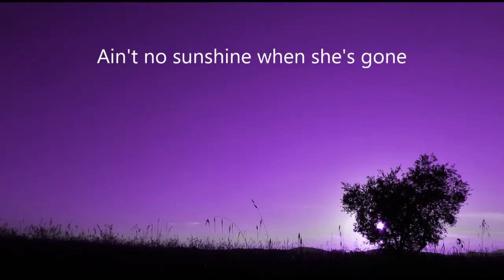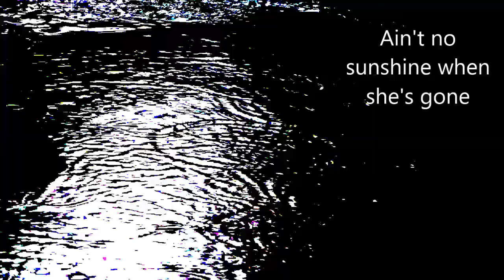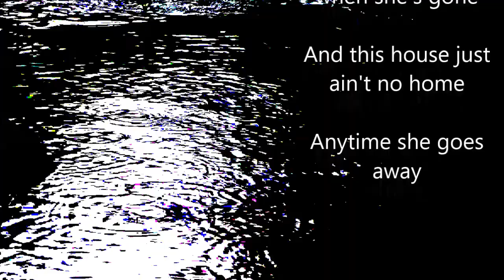Ain't no sunshine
Ain't no sunshine (Bill Withers) Cover

Claudia Tosi voce
Sandro Cicali chitarra e armonica